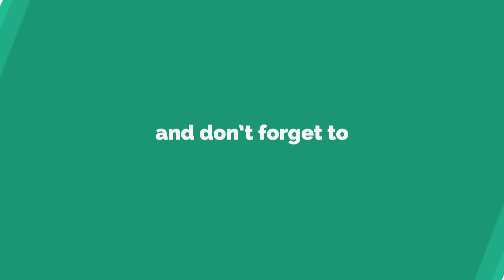My Outro!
MY CHANNEL OUTRO!